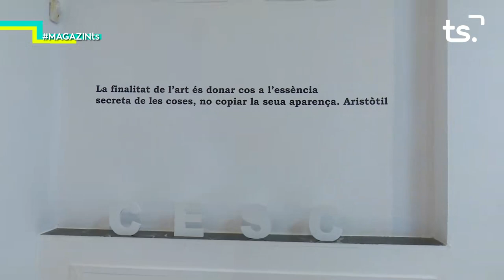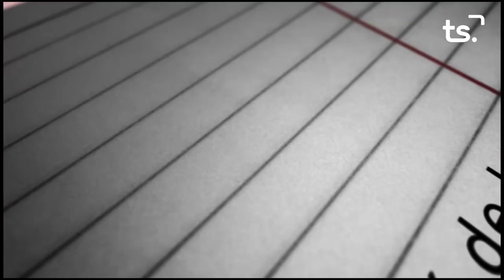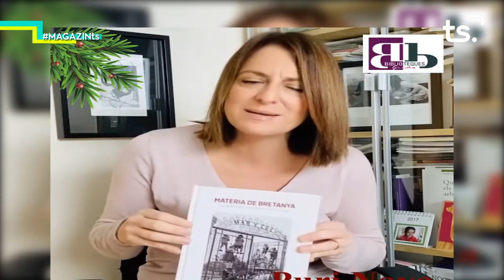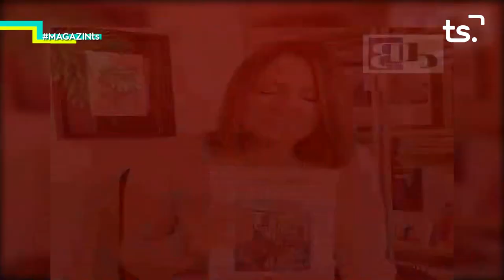MAGAZIN TS DIVENDRES-EXPO CESC BIOSCA + EL RACÓ DE LA CULTURA 2020 12 11